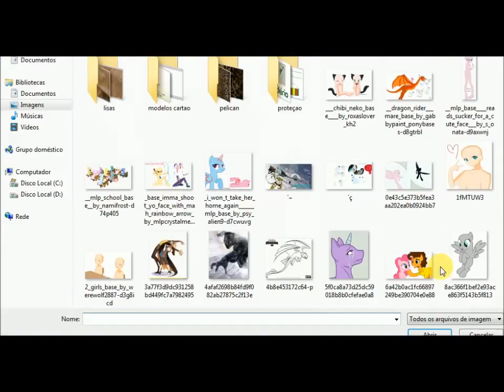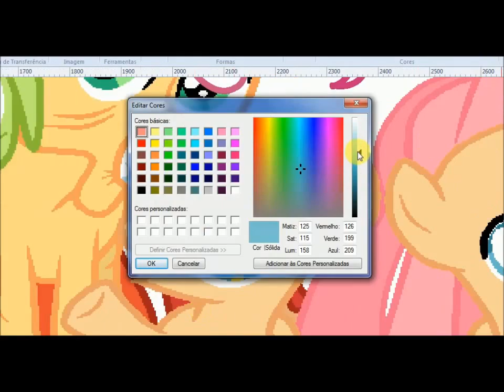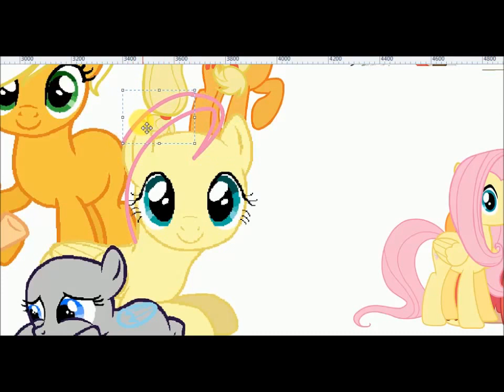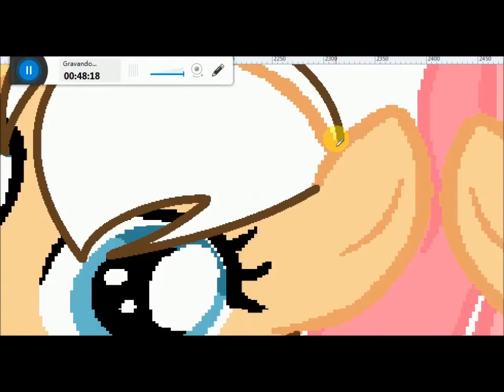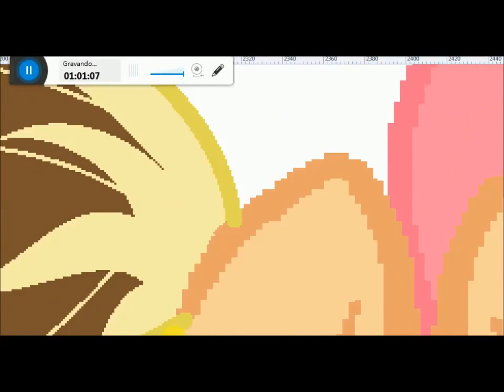apple family - speedpaint